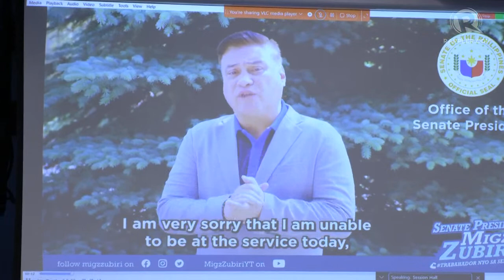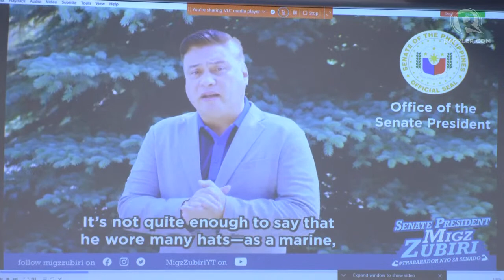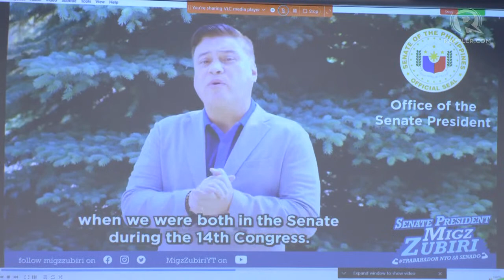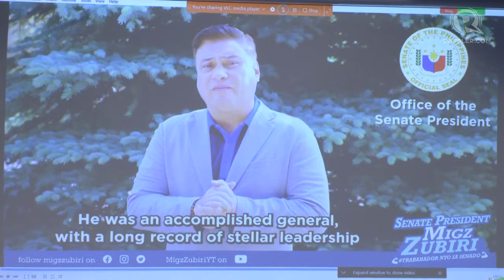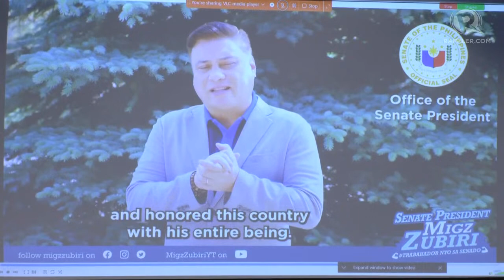Senate holds necrological service for former senator Biazon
The Senate of the Philippines holds a necrological service for former senator Rodolfo Biazon on Monday, June 19. Biazon passed away on June 12